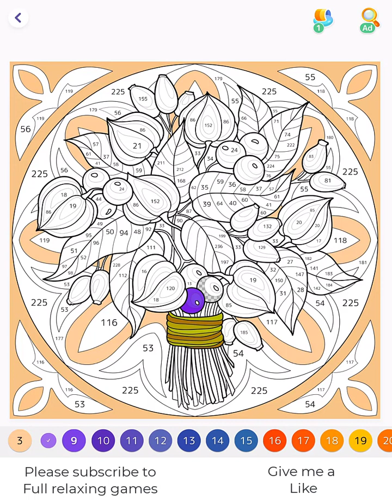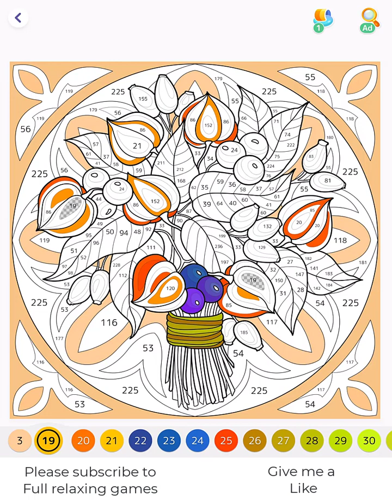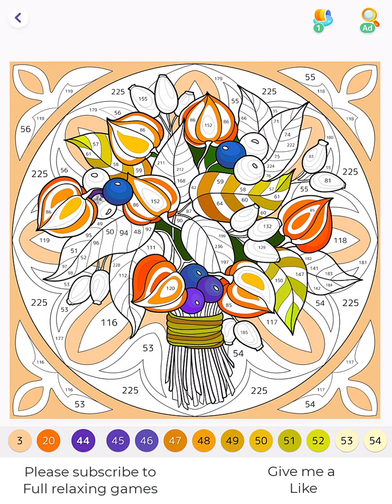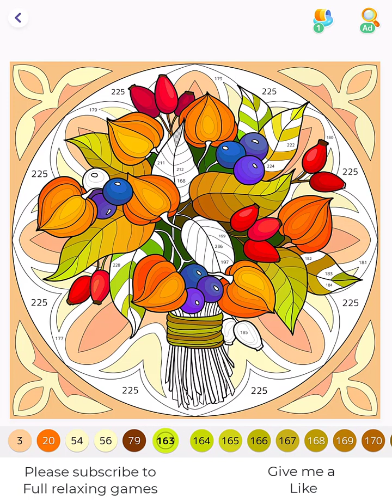Hey Color Picture 1469 - Coloring a Beautiful Flower Bouquet Illustration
English:
Join us in coloring a stunning flower bouquet illustration. Unleash your creativity as we add vibrant colors to this beautiful artwork.

French:
Rejoignez-nous pour colorier une superbe illustration de bouquet de fleurs. Libérez votre créativité alors que nous ajoutons des couleurs éclatantes à cette magnifique œuvre d'art.

Italian:
Unisciti a noi nel colorare una splendida illustrazione di un bouquet di fiori. Libera la tua creatività mentre aggiungiamo colori vibranti a questa bellissima opera d'arte.

Portuguese:
Junte-se a nós para colorir uma bela ilustração de buquê de flores. Liberte sua criatividade enquanto adicionamos cores vibrantes a esta bela obra de arte.

Spanish:
Acompáñanos en la coloración de una hermosa ilustración de un ramo de flores. Libera tu creatividad mientras añadimos colores vibrantes a esta hermosa obra de arte.